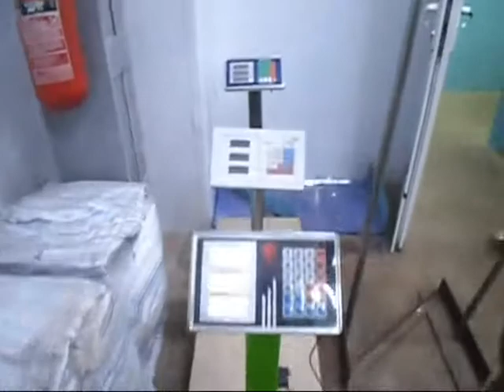Косточковыбивная машина для вишни